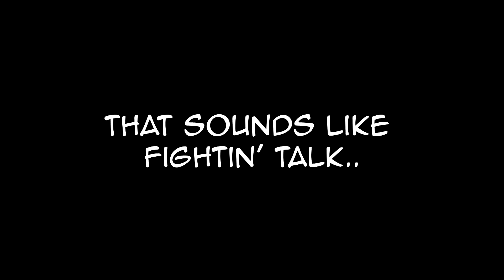Minecraft - Luke vs Josh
Luke and Josh duke it out on a Feed The Beast server.

InABizzleMaNizzles.